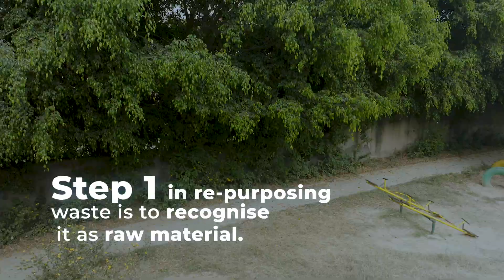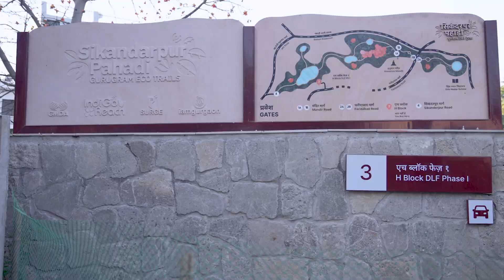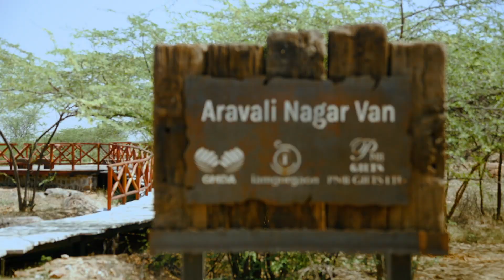Putting Waste to Work (Extended Cut)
Cities generate a frightening amount of waste. These are often quietly dumped on roadsides or in adjoining forests and become monstrous problems polluting the space and choking drainage. Latika Thukral a key founder of I am Gurgaon and a group of architects share their excitement at repurposing waste on a huge scale. This is the incredible story of how massive amounts of concrete debris, waste stone etc are being used in the creation public spaces that are pockets of natural forests in Gurgaon.
Produced by Indigo Creative for I am Gurgaon